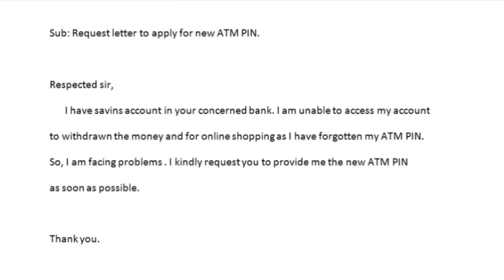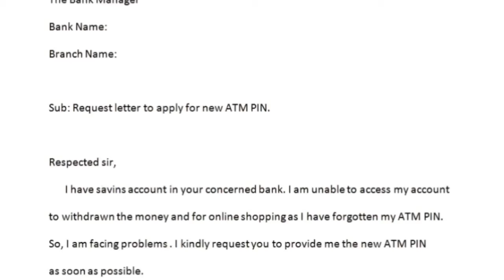How to write application to bank manager for new ATM card PIN ?